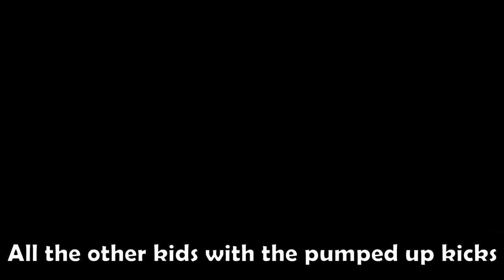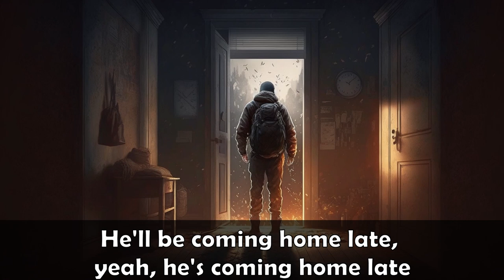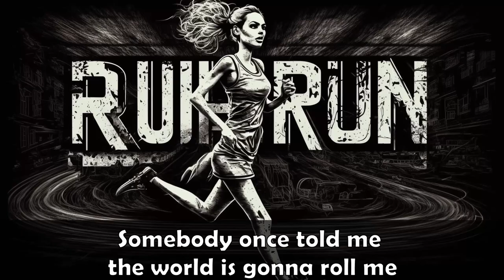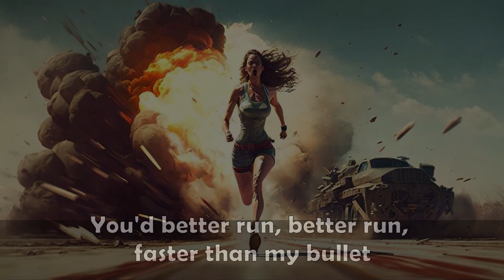Pumped Up Kicks - But Every Lyric is an AI Generated Picture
Foster the People Pumped Up Kicks But Every Lyric is an AI Generated Picture

He'll look around the room
He won't tell you his plan
He's got a rolled cigarette
Hanging out his mouth
He's a cowboy kid

In his dad's closet with a box of fun things
But he's coming for you, yeah he's coming for you, wait

And say, "Your hair's on fire, you must've lost your wits?"
Yeah

Run, run, run, run, ru-ru-ru-run, run, run
Ru-ru-ru-run, run, run, run
Ru-ru-ru-run, run, run, run, run, run